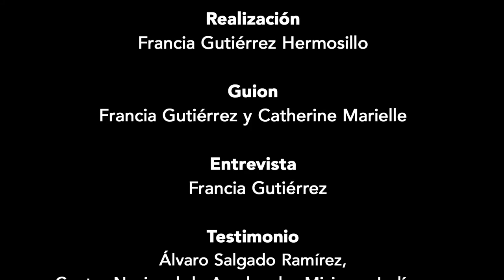3. Bienes comunes y justicia ambiental. Álvaro Salgado (Testimonio adicional, Bienes comunes)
Serie de video Defensa de los Bienes Comunes
El nosotros y nosotras que somos

Se trata de una serie testimonial que entrelaza diversas voces campesinas y de personas de organizaciones abocadas al cuidado de los bienes comunes, naturales y sociales, los derechos y la defensa de los aspectos de la vida que tenemos en común, en comunidad.

Asimismo, se comparten tres testimonios adicionales que permiten ampliar las reflexiones en torno a aspectos interrelacionados.

Producción del Grupo de Estudios Ambientales AC

Coordinación general
Catherine Marielle

Realización
Francia Gutiérrez

Guion
Francia Gutiérrez y Catherine Marielle

Entrevistas
Francia Gutiérrez, Heladio Nava, Cristina Rendón, Alberto Navarrete y Dorian Freani

Diseño de portada y formación editorial:
Judith Meléndrez Bayardo

Grupo de Estudios Ambientales y sociales ACAllende 7, Santa Úrsula Coapa, 04650, Ciudad de México